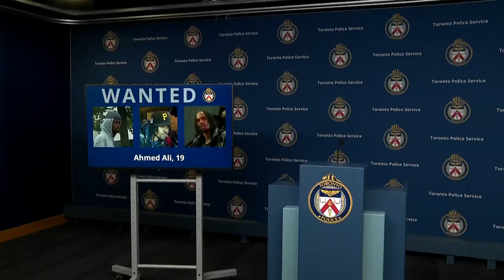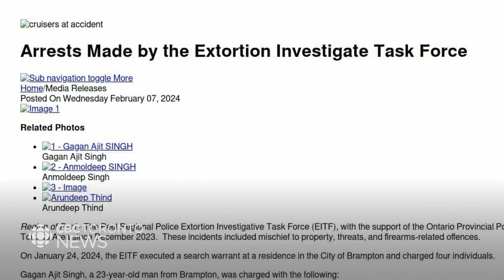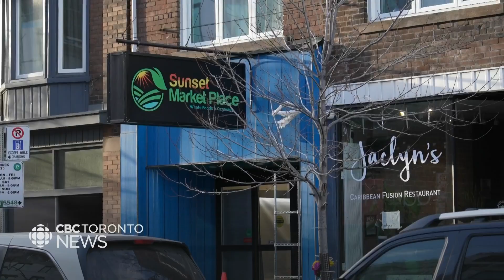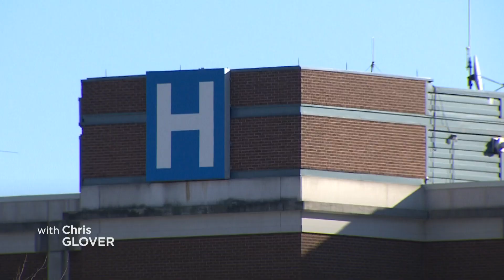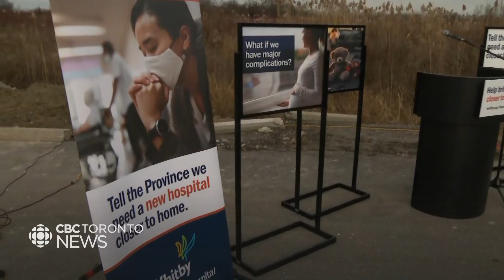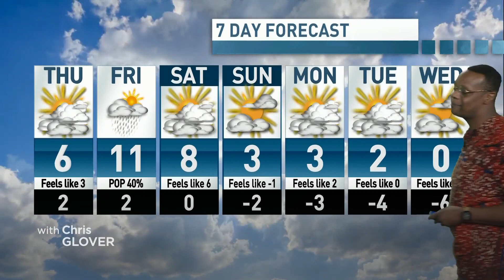CBC News Toronto - February 07, 2024 [Late Night]